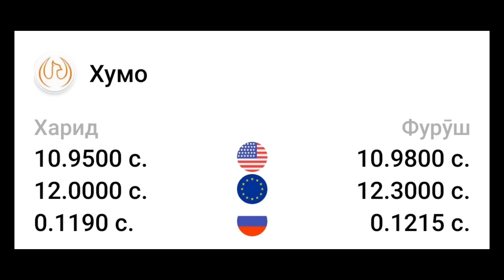Курби руси дар Точикистон 04.08.2023 Курби асъор имруз курси имруза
курси имруза дар точикистон
рубл дар точикистон имруз